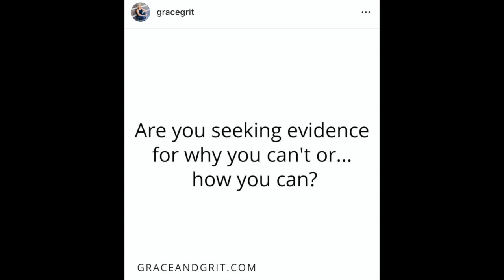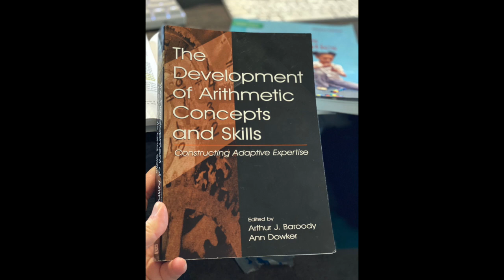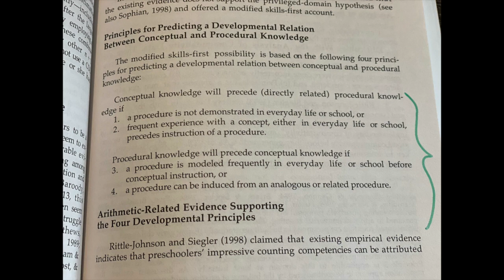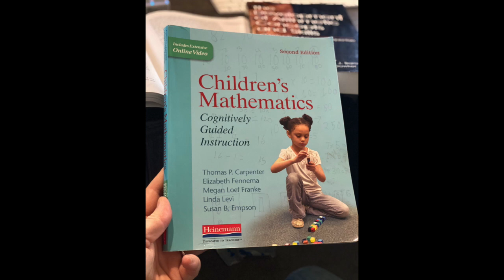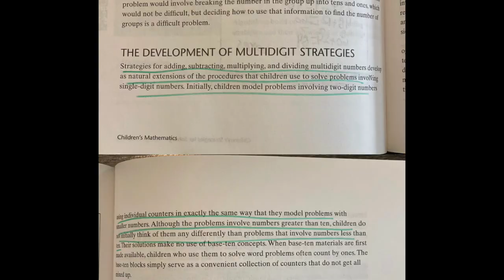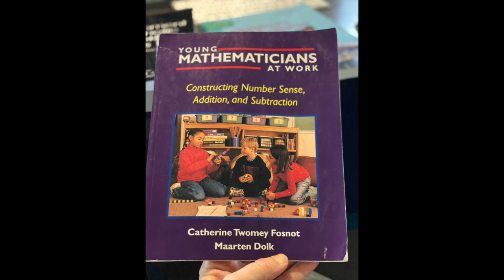Invented Math Strategies: Do kids actually develop them on their own?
I recently wrapped up a series of videos that looked at the different strategies kids have for solving addition and subtraction.  I got a few messages from people asking “will kids actually invent these strategies on their own??”

I’m Christina Tondevold, The Recovering Traditionalist, and today we are going to take a look at Invented Math Strategies: do kids actually develop them on their own? in our quest to Build our own Math Minds so we can Build the Math Minds of our kiddos.